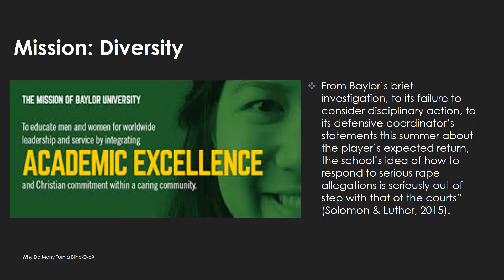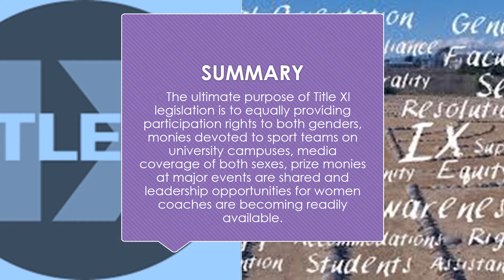Why Women Do Not Report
Presentation takes a look into the sexual assaults that go unreported on College campuses across the country. Baylor's blind-eye approach to the Football Team has created an hostile learning for all students.